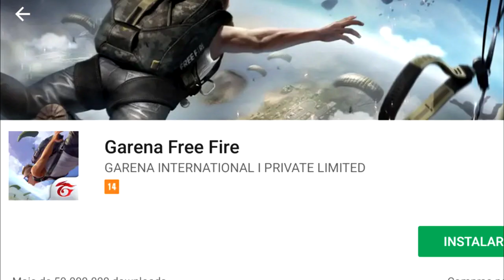ITENS DO FREE FIRE NA VIDA REAL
Garena Free Fire (também conhecido como Free Fire Battlegrounds ou somente Free Fire) é um jogo eletrônico mobile de ação-aventura do gênero Battle Royale, desenvolvido pela 111dots Studio e publicado pela Garena. O jogo obteve um beta aberto em novembro de 2017 e foi lançado oficialmente para Android e iOS em 4 de dezembro de 2017.
O jogo consiste de até no total de cinquenta jogadores que caem de paraquedas em uma ilha em busca de armas e equipamentos a fim de matar os outros jogadores. Os jogadores escolhem à vontade a posição inicial, pegam armas e suprimentos para aumentar o tempo de vida na batalha.

O estilo de jogo foi inspirado em outro jogo do mesmo gênero, no qual foi lançado anteriormente para Microsoft Windows, o PlayerUnknown’s Battlegrounds, jogo esse que também recebeu a sua versão mobile em 19 de março de 2018.

Hoje em dia o jogo free fire battlegrounds/Garena Free Fire é oficialmente considerado o jogo que obteve o maior numero de downloads na Play Store/Google Play, o App gratuito recebe o titulo dado pela Play Store de jogo mais votado do ano de 2018.